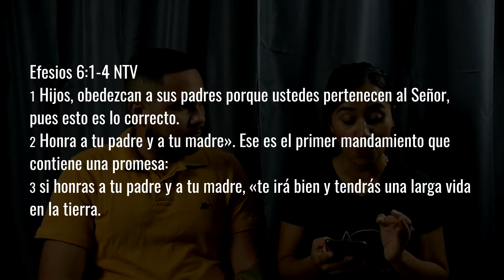La PROMESA que hay en el HONRAR a tus PADRES - ArielandCaro